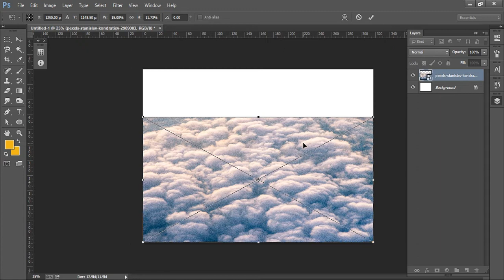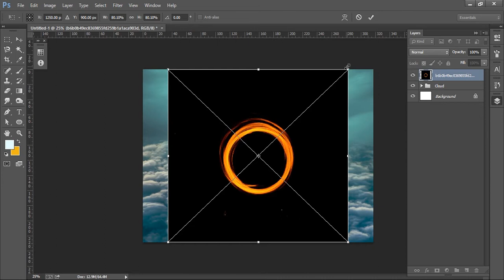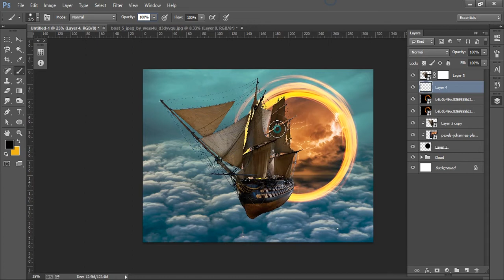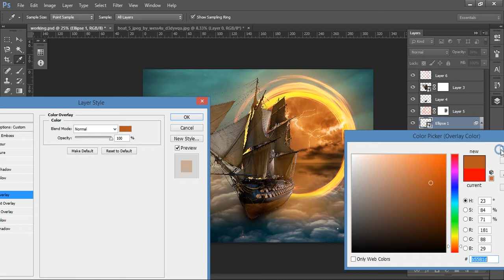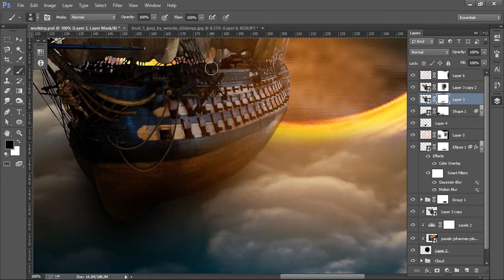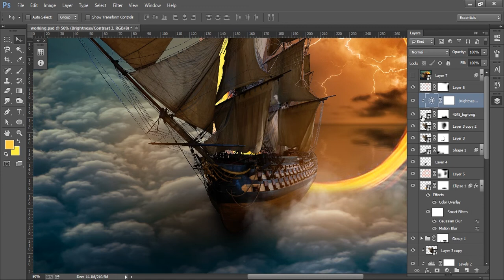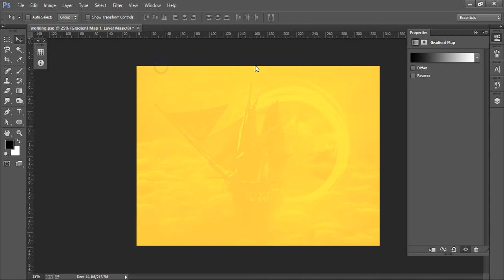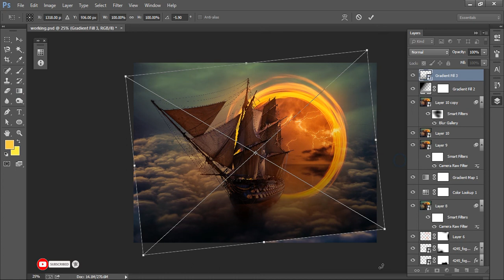Jackdaw | Photo Manipulation Full Work Process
photoshop work process of the image called "Jackdaw"
Total Time to create this: 47:08 minutes.
PSD File Size: 316 MB

You can check out the final image on my Instagram

When I first played Assassin's Creed Black Flag back in 2015 or 2016, I guess! There was this ship in the game that I had to use, to go from place to place. I could modify my own ship in the game. Eventually, I fell in love with the ship and the idea of having a ship. And the connection between Captain Kenway (my character in the game) and the ship 'Jackdaw'...
I felt that.
So I tried to create my own version of Jackdaw coming back to life. Traveling through a portal, going through storms and everything!

**If You're new to this channel and you like what I do. It will inspire me to keep working on what I love.**